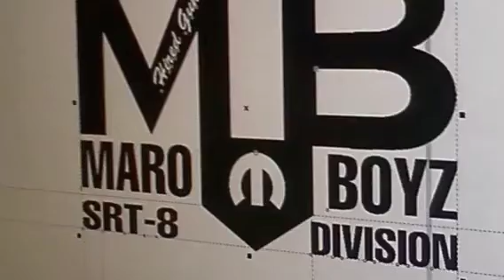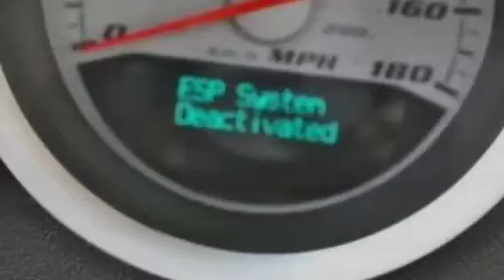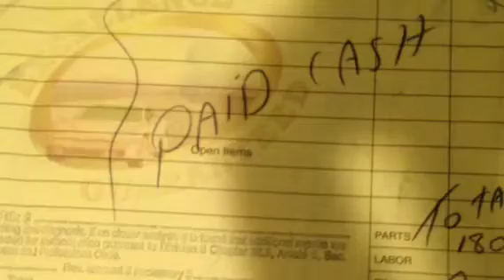SRT Division: Project Killer Bee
Small slide show